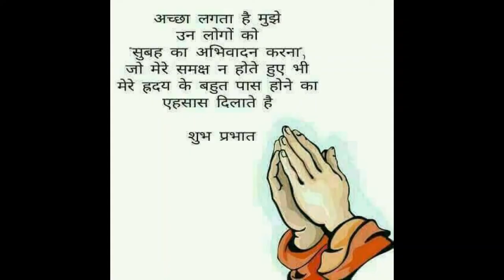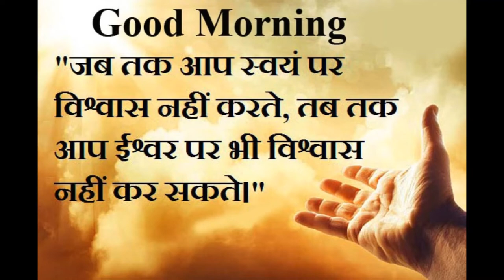सुप्रभात हिंदी अभिवादन वीडियो,सुप्रभात संदेश -Good morning , गुड मॉर्निंग video - Quotes - 2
PandeyFamily Channel